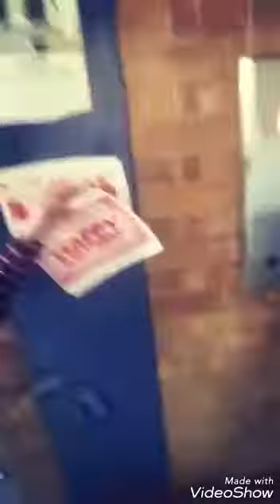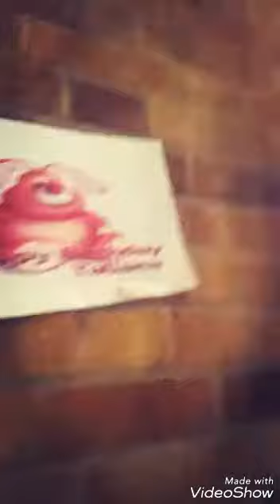Fac surpriza lu mama partea 2